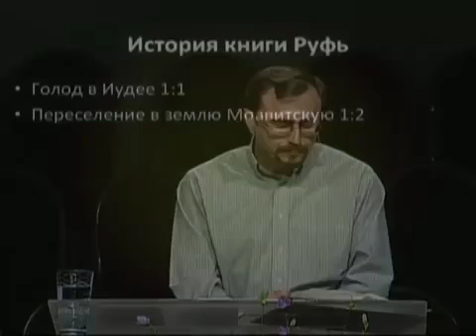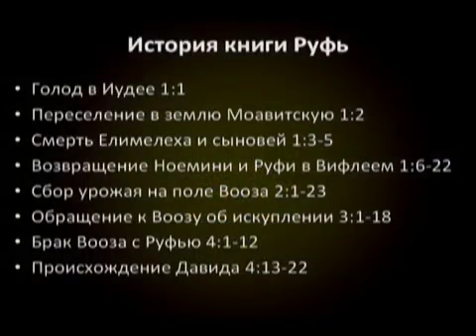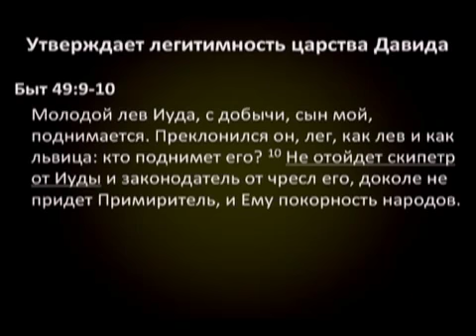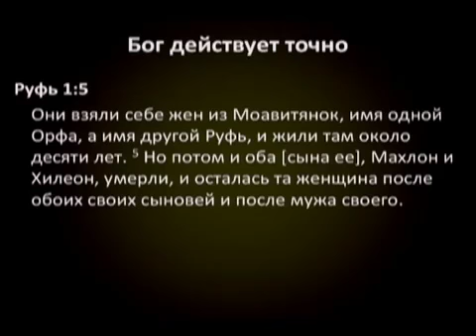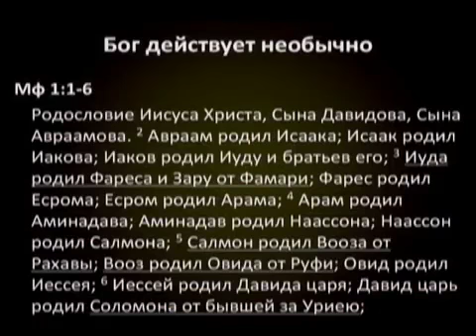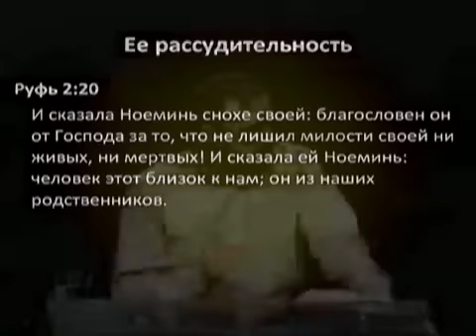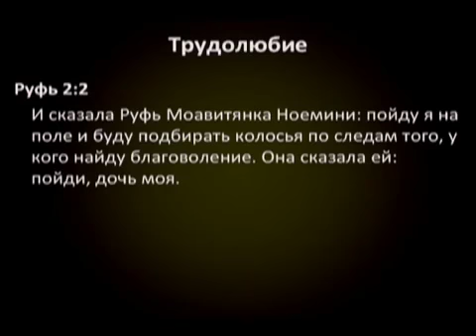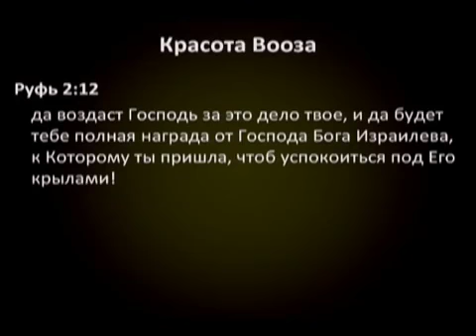Панорама Библии - 9 | Алексей Коломийцев | Руфь